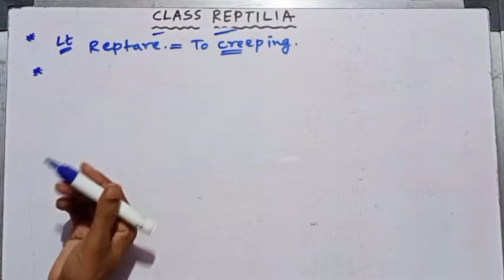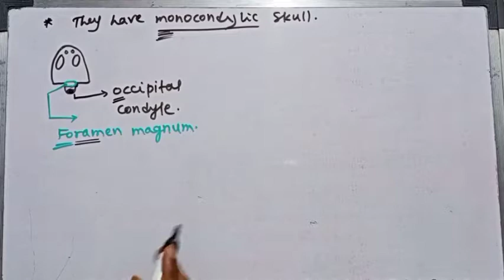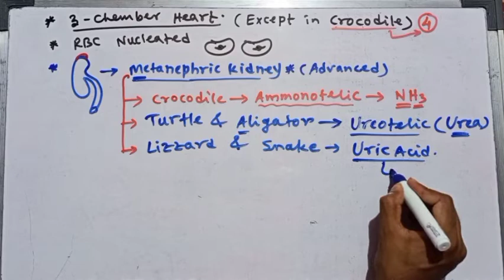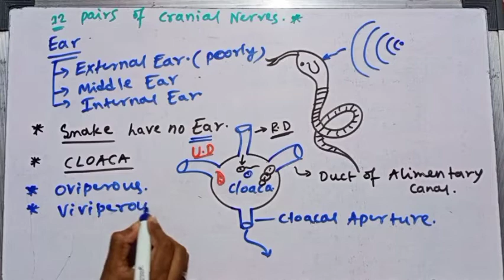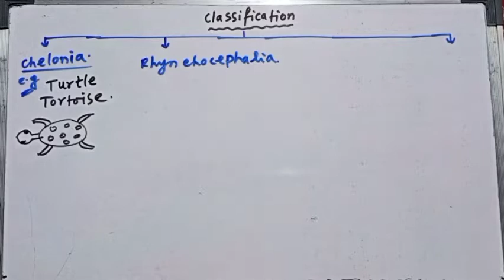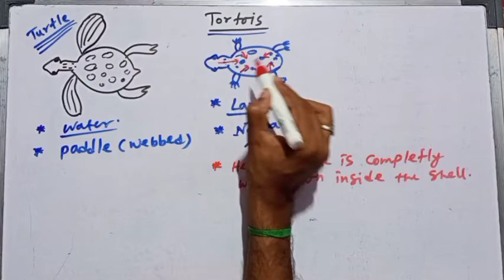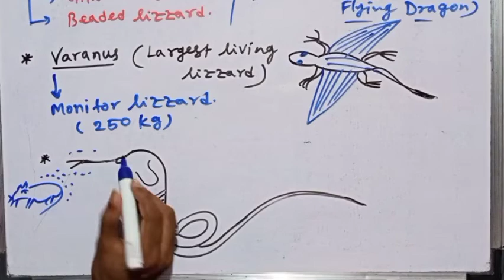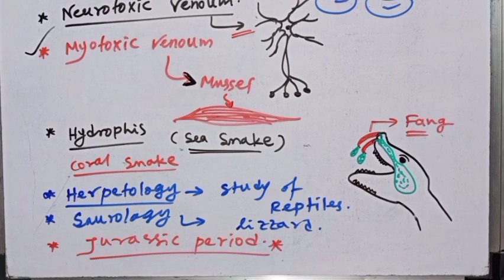Class Reptilia, make conceptual & easiest by Uttam Bala, part 23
Easiest, enjoyable lecture for NEET and others competitive exams